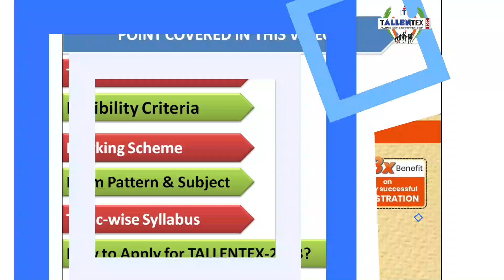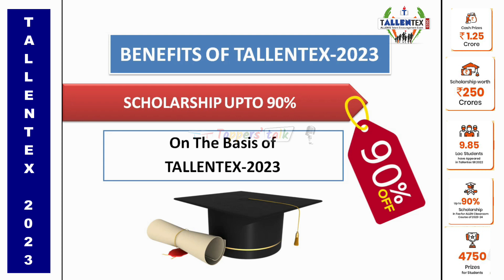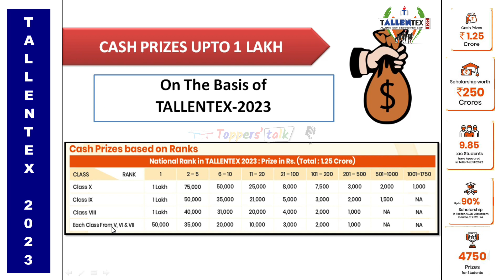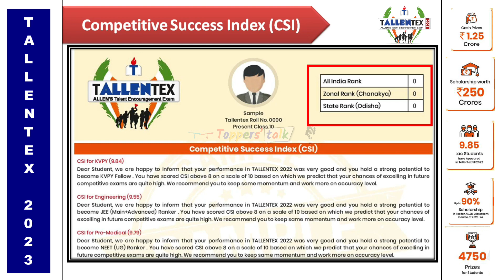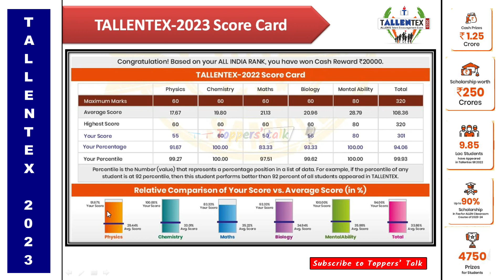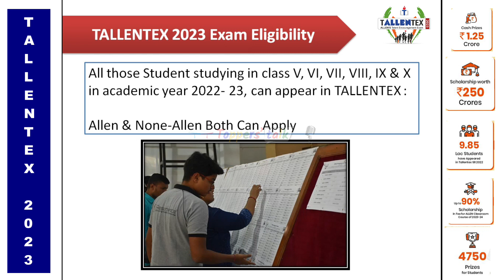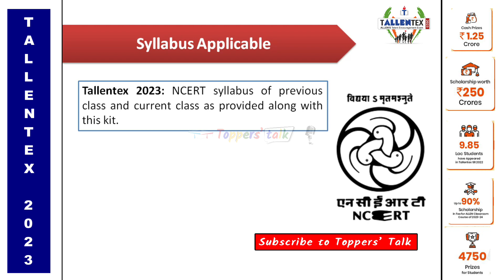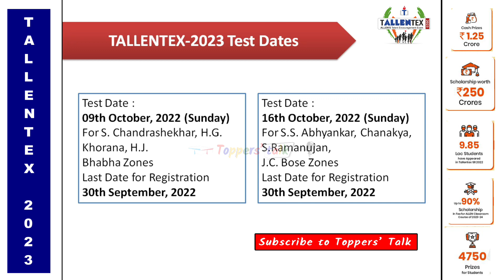Tallentex 2023 Announced || Tallentex 2023 Registration Started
Tallentex 2023 registration started and all the Important information is given in this video about the Tallentex 2023 exam.
Below are all the details given in this video about Tallentex 2023:

Timestamp:
00:00 Introduction of Tallentex 2023
01:08 Benefits of Talletenx 2023
06:33 Tallentex 2023 eligibility criteria
06:53 Mode of Exam, Medium & duration of Exam
07:12  Tallentex  2023 Marking scheme
07:52 Exam Pattern & Subjects
08:26 Topic-wise syllabus
08:43 Tallentex 2023 exam date
09:24 How to register for Tallentex 2023 exam